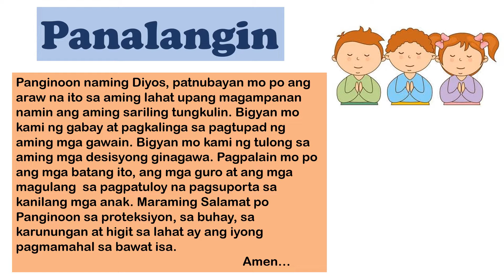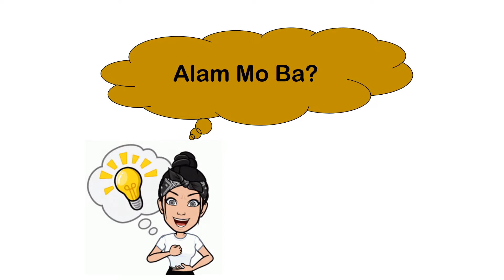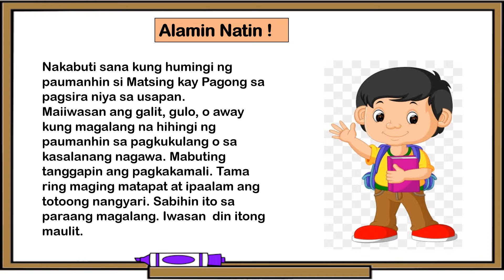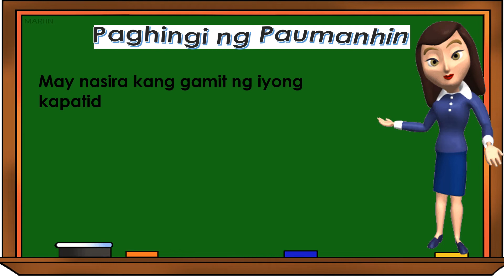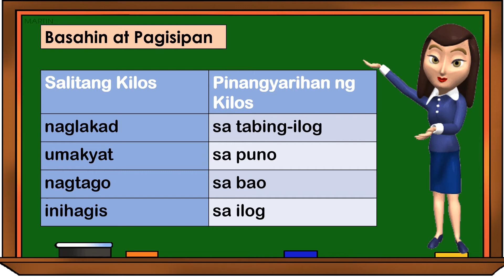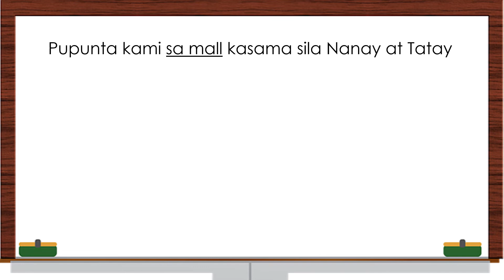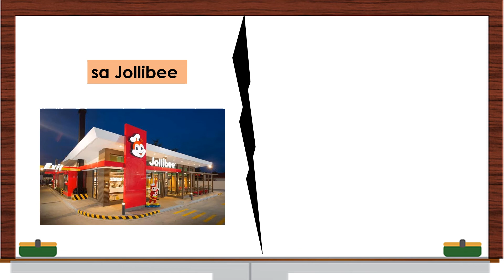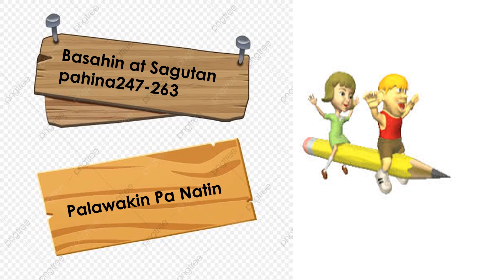5 February 2021